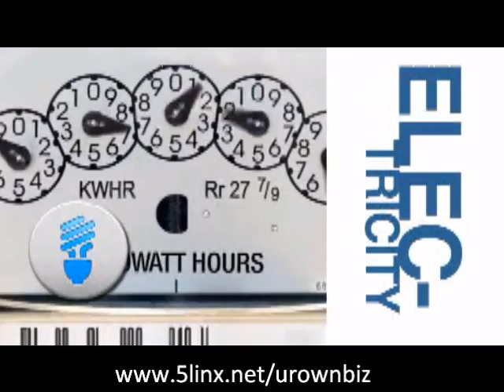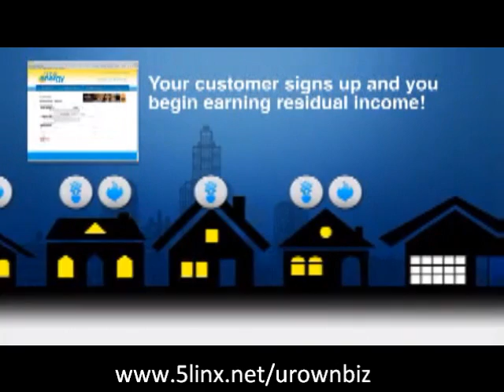Drake & Lil Wayne beef!!! CAUGHT CAMERA!!!